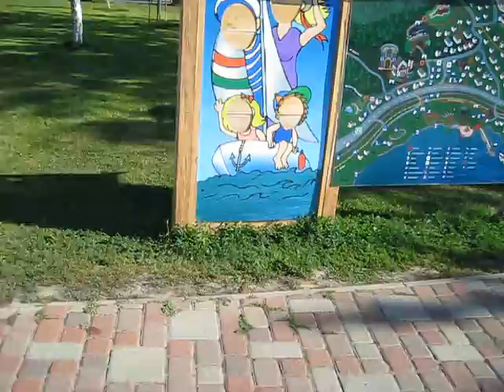Zeusz & Max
Csobbanás Balaton:)